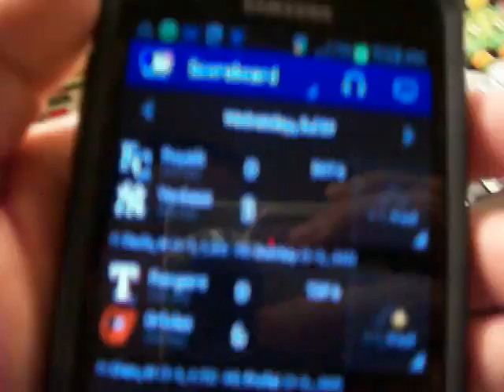Somebody went to town today!!! - 7/10/13